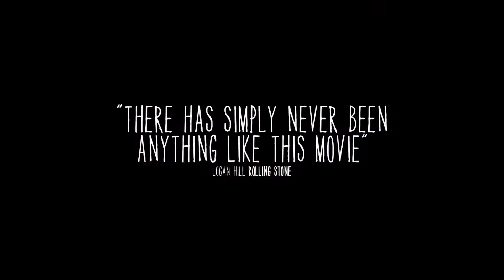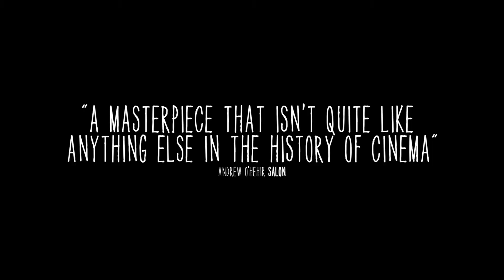A Fnac apresenta: Boyhood [trailer]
O filme acompanha Mason (Ellar Coltrane), de 6 anos, ao longo da década mais impactante da sua vida, pelo meio de um turbilhão de mudanças, controvérsias familiares, casamentos instáveis, segundos casamentos, novas escolas, primeiros amores e amores perdidos, tempos memoráveis e tempos assustadores e uma constante miscelânea de desgostos e deslumbres. Mas os resultados são imprevisíveis, originando uma experiência profundamente pessoal, que nos molda à medida que nos revemos em diversos acontecimentos do filme. Mason, o menino sonhador que se confronta com a importante decisão da sua dedicada e lutadora mãe solteira, Olivia, que decide refazer a vida em Houston, no momento em que o pai, Mason Senior, há muito tempo ausente, retorna do Alasca para reentrar no seu mundo. Numa maré de pais e padrastos, raparigas, professores e patrões, perigos, anseios e paixões criativas, Mason emerge para seguir o seu caminho.